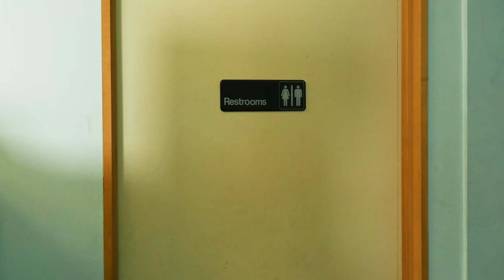Evil Girls Tease and Fat Shame The New Girl At Work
Linda is extremely excited for her first day at her new job.  Her new boss, Madelin, has high hopes for her and is eager for her to meet the rest of the team.  When Linda meets her new co-workers Patty and Michelle, they are initially cordial and respectful.  Later, she overhears them making fun of her weight.  Madelin overhears them as well and brings all three women into her office for a meeting.  Fat shaming will not be tolerated at this workplace.

Starring
Linette Garcia
Emilie Smith
Katherine Wright